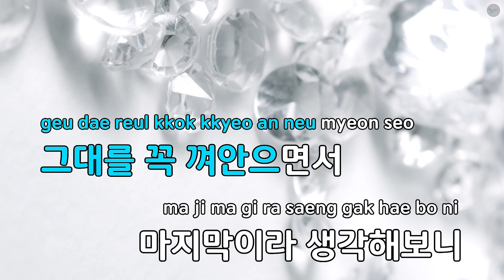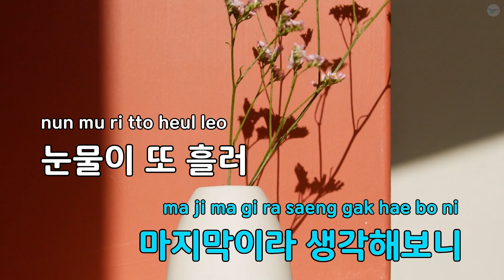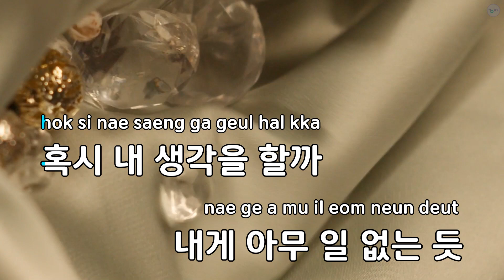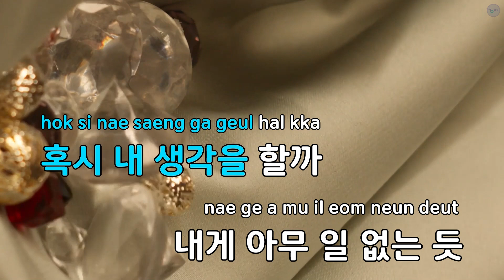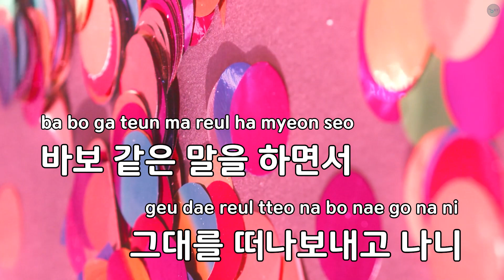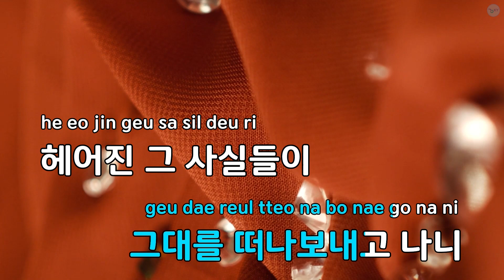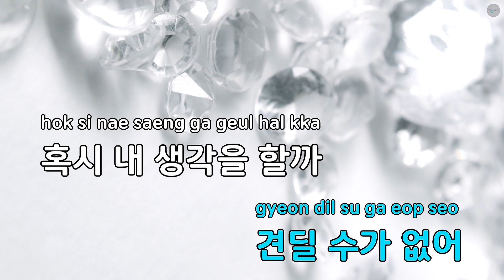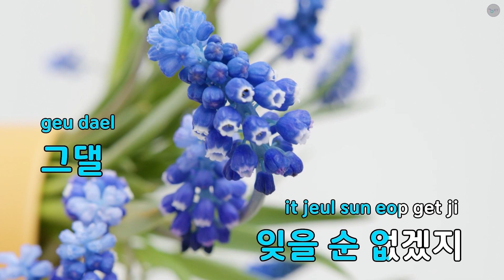후에 - FLOWER (KY.68516) / KY KARAOKE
★ 곡 정보 ★
번호 : 68516
제목 : 후에
가수 : FLOWER
작사 : 김희성
작곡 : 김우디

Copyrightⓒkeumyoung